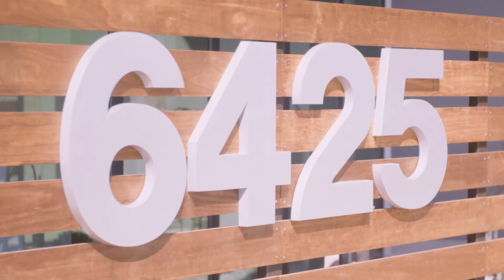Academy Dental shares their “First Impressions"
With a focus on creating the best patient experience, Doctor Chelsea Gonzales chose A-dec dental equipment to match the level of dentistry that they provide.

Make a great first impression of your own.